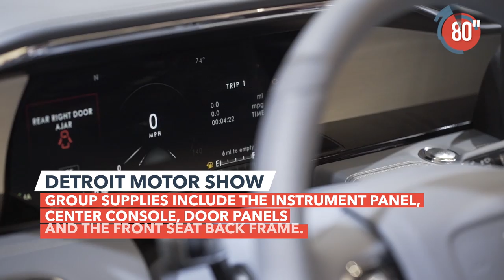Faurecia 80s - February 2018